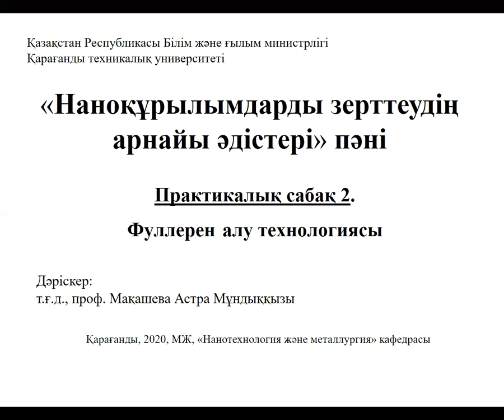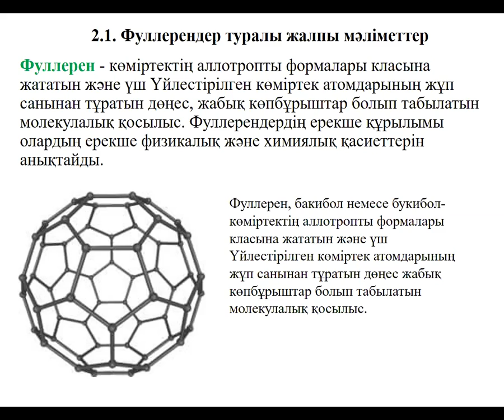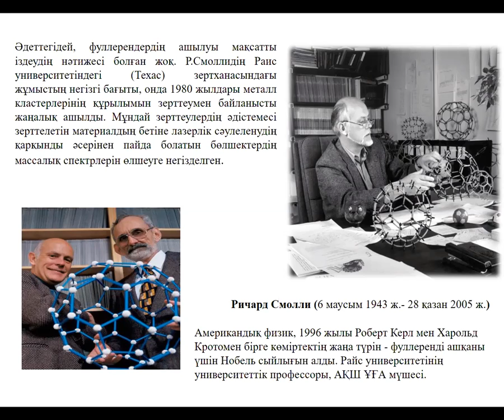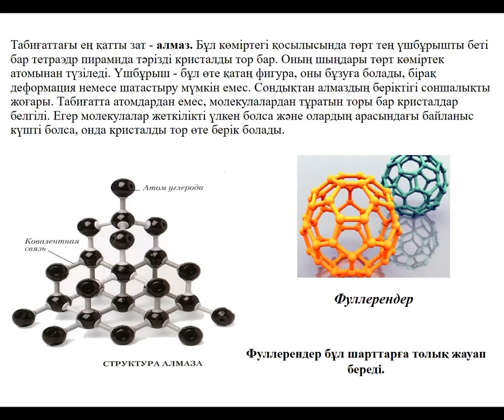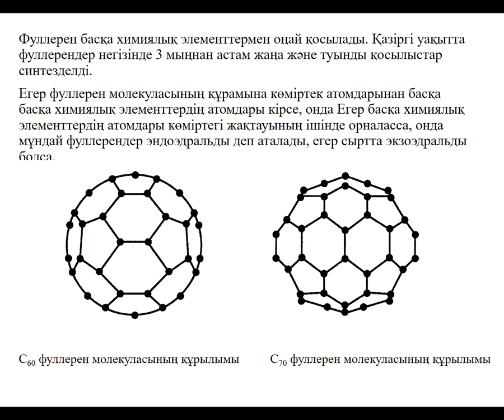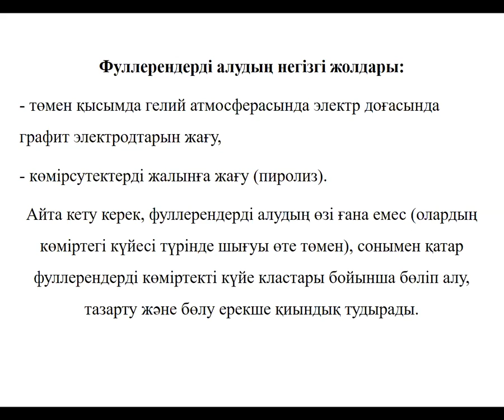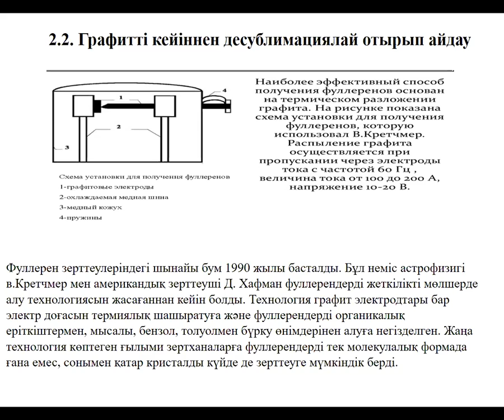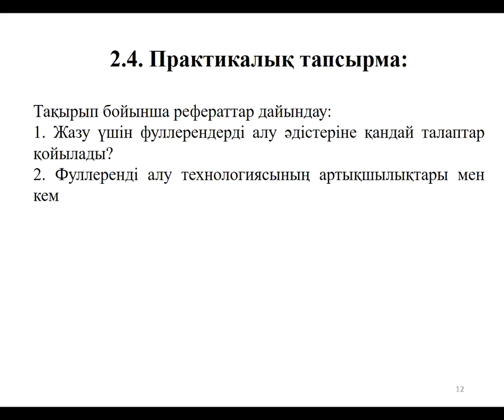Практикалық сабақ 2 Фуллерен алу технологиясы